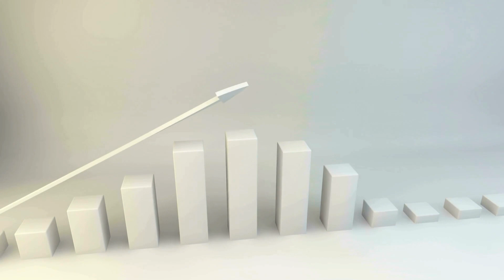Đất Quy Hoạch sẽ lên ngôi khi luật đất đai thông qua 2024 | Trần Văn Định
Đất Quy Hoạch sẽ lên ngôi khi luật đất đai thông qua 2024
Trong video này, chúng tôi sẽ giải thích tại sao việc thông qua Luật Đất Đai năm 2024 sẽ tạo cơ hội cho những người sở hữu đất dính quy hoạch. Cùng xem Trần Văn Định chia sẻ về tầm quan trọng của việc thiết lập luật đất đai và những lợi ích mà chúng ta có thể đạt được.